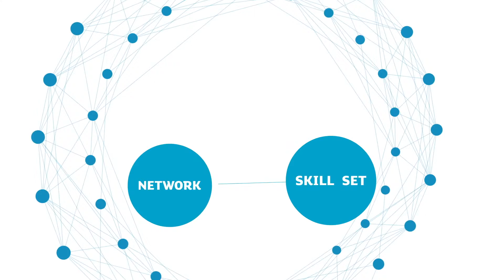ELITE Corporate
Connecting companies with capital.

We support private and public companies connecting with capital, using innovative digital technology.